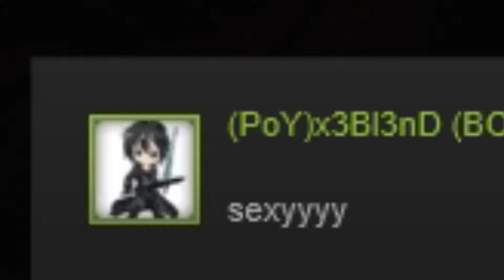"The 100 HP Twitch Drone Kill" Rainbow six siege | Funny Moments and Awesome Plays